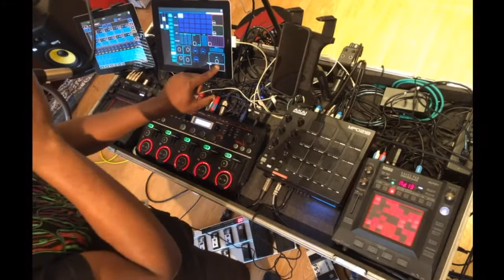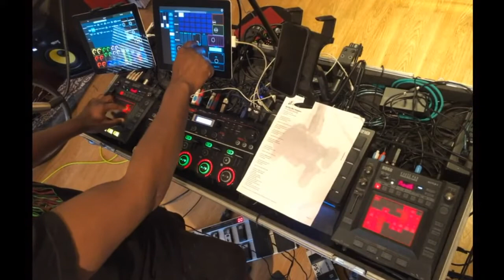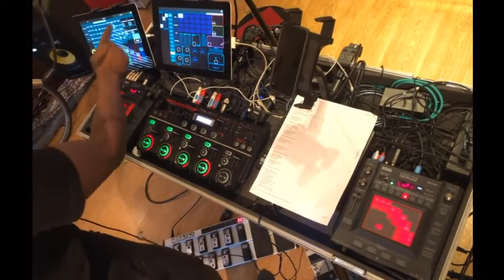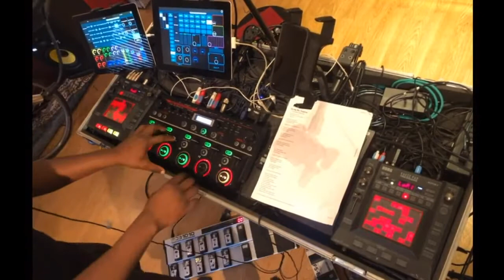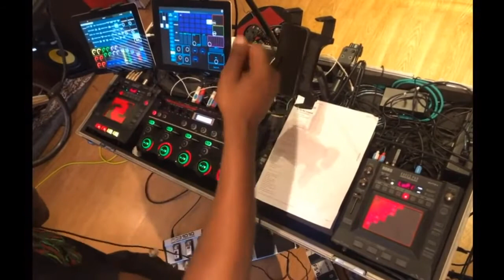Space Canoe Clarky live performance at INvirolution 2020 festival - Sunrise Stage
Recording of a live set from Manchester-based beatbox loop artist and soundscaper.